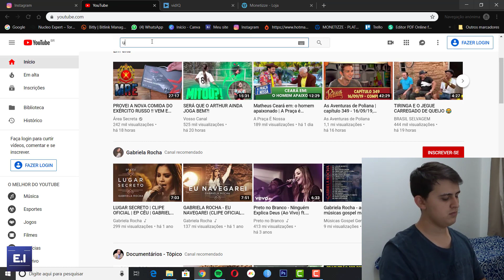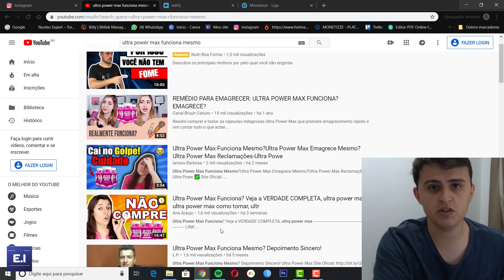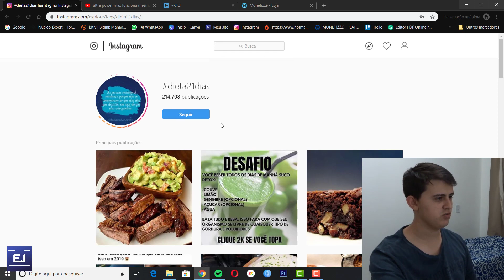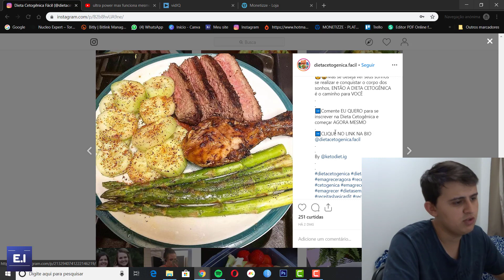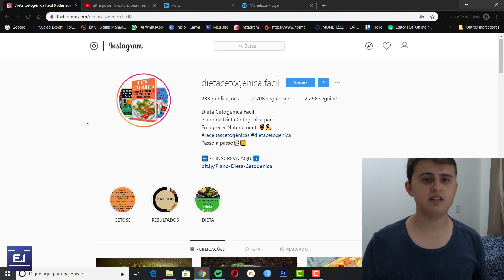Hotmart - As 3 MELHORES FORMAS para Fazer SUA PRIMEIRA VENDA NO HOTMART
📙💲Ebook GRATIS com 7 dicas para montar seu negócio online hoje

como fazer a primeira venda no hotmart
como fazer a primeira venda na monetizze
Como vender no hotmart
Como vender no hotmart passo a passo
como vender no hotmart todos os dias
vender no hotmart
como vender na monetizze
hotmart
monetizze
vender no hotmart no piloto automatico
Samuel Augusto

Nesse ano de 2019 é excelente para uma mudança de vida e começar um negocio online, criar um estrutura do zero e alcançar sua liberdade financeira, até parece loucura o que estou falando mas não é...
Nesse canal vou te ensinar tudo sobre ter um negócio na Internet.